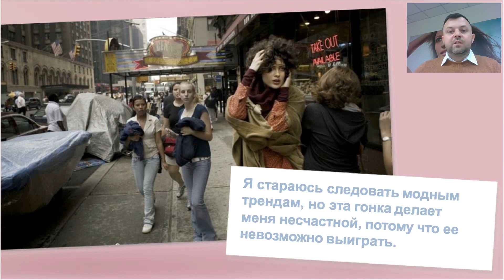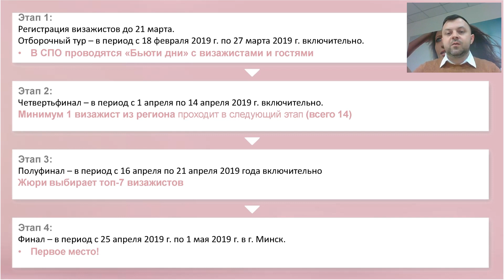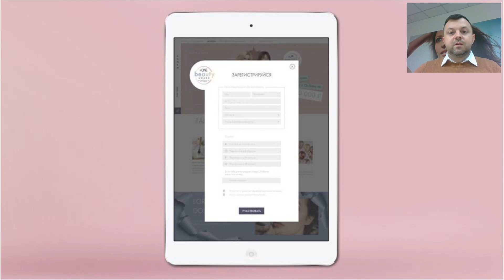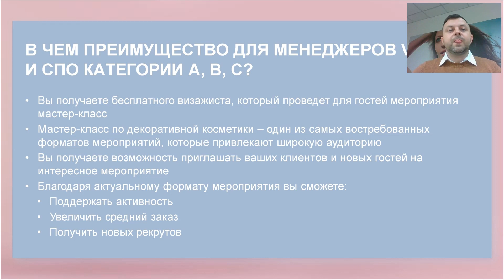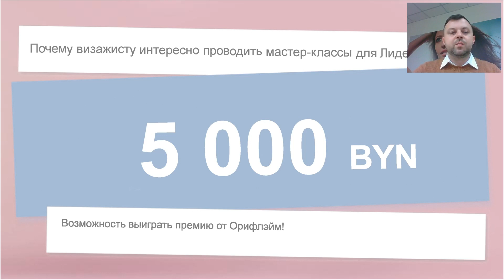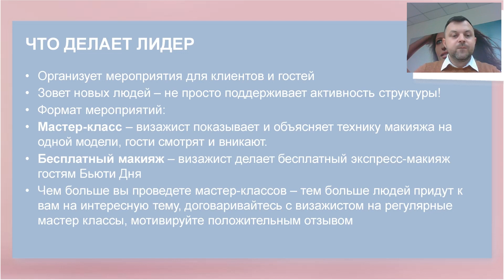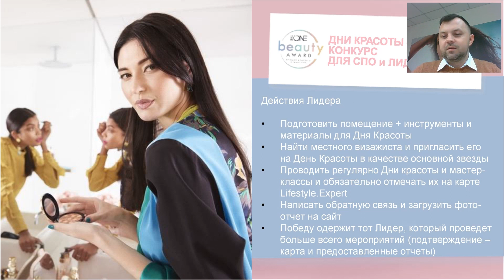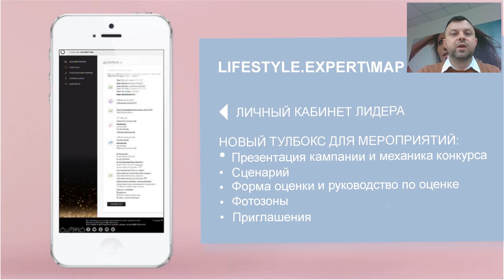Вебинар THE ONE BEAUTY AWARD 2019 02 20 1 online video cutter com